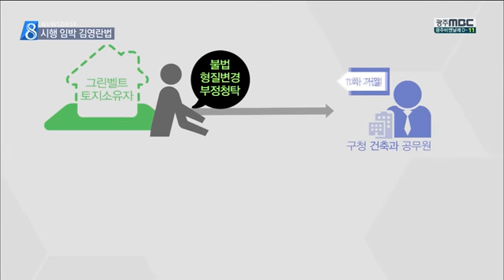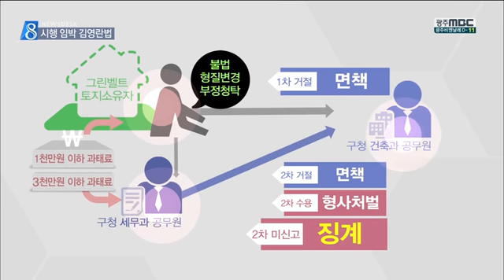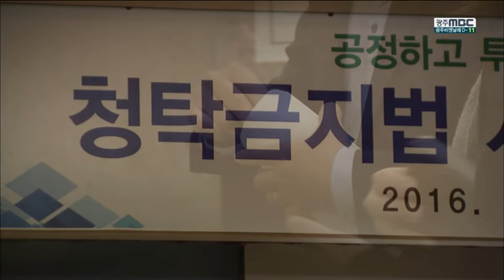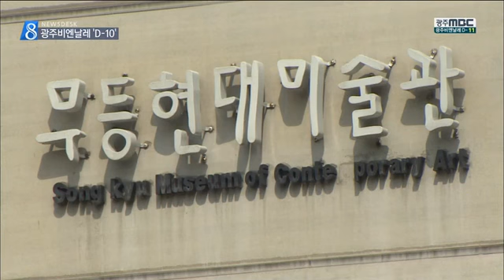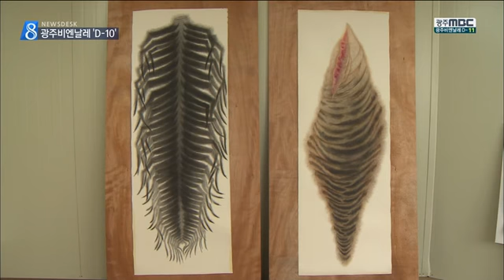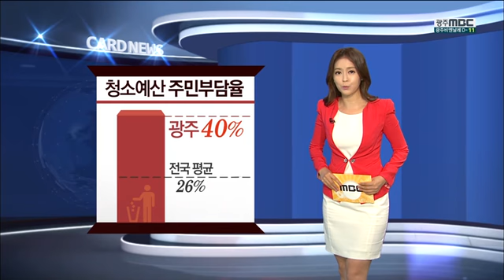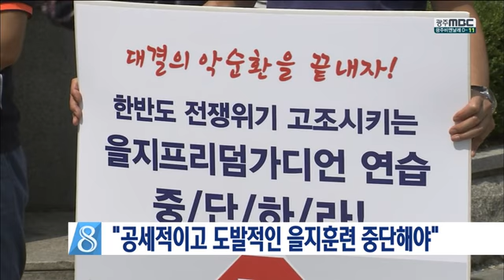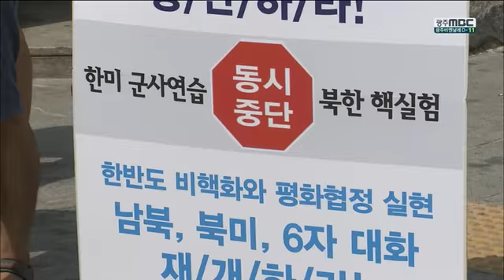[뉴스데스크]뉴스데스크 다시보기